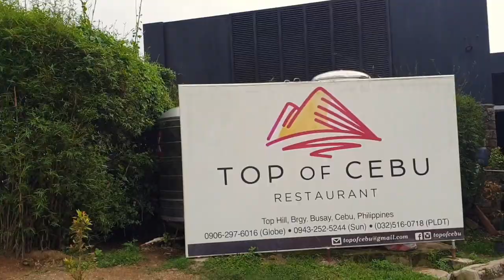Temple of Leah in Cebu, Philippines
**Part 2/3 of Day 2**

Second day in Cebu City and I've decided to do a Highland Tour in a habal-habal. My last stop was Temple of Leah. This place was build by a rich man for his wife. I paid Php 100 for the entrance plus Php 20 for the motorcycle parking. You can also see the view of Cebu City here. If you want IG worthy photos, this place is a must go.

Lost In Time by KenForce & Isad @kenforce13